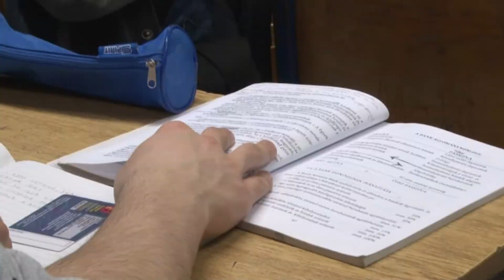2019.02.02. - Felvételi helyett érettségi?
2021-től a középiskolás végzősök közös állami érettségi vizsgát tehetnek, és ez a szerbiai felsőoktatási intézményekbe való felvételi is lesz egyben.